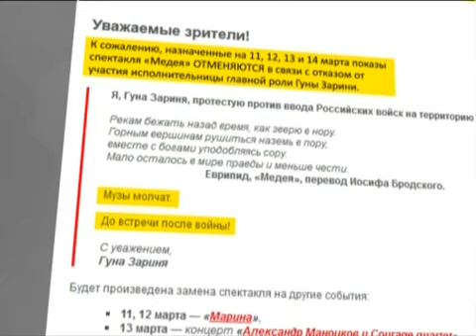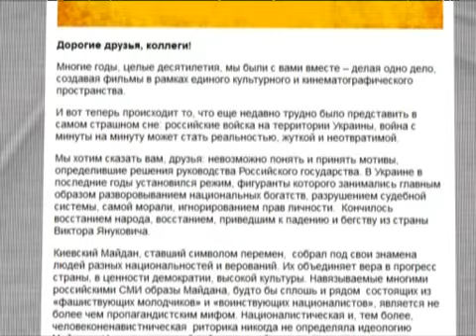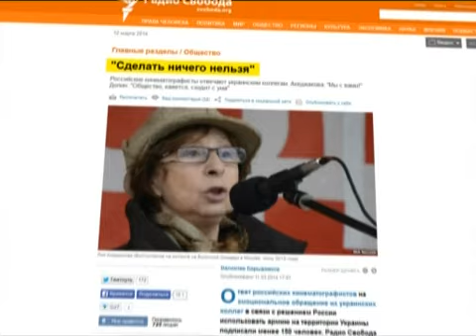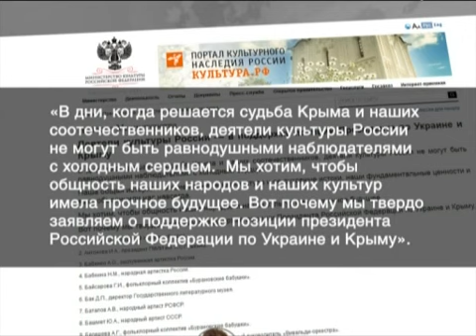120 российских кинематографистов поддержали Украину